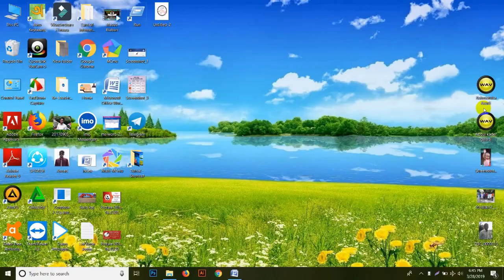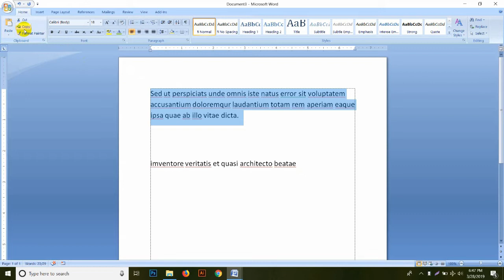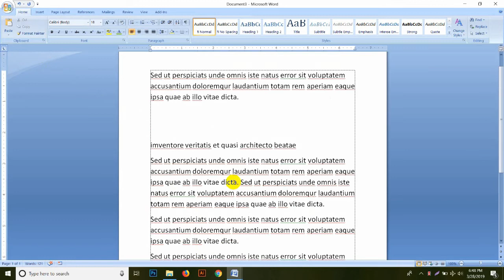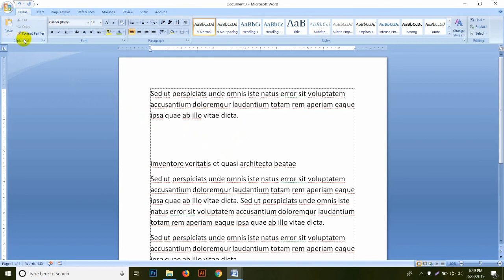Microsoft Word Lation 6 Work Cut, Copy And Paste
এই ভিডিওর মাধ্যমে cut, copy ও paste সম্বন্ধে বিস্তারিত জানতে পারবেন যার কারণে ভিডিওটি শেষ পর্যন্ত দেখবেন সফল হবেন